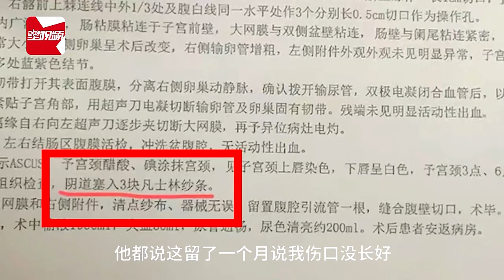女子医院手术后体内遗留3块纱布26天，院方：纱布不会造成感染